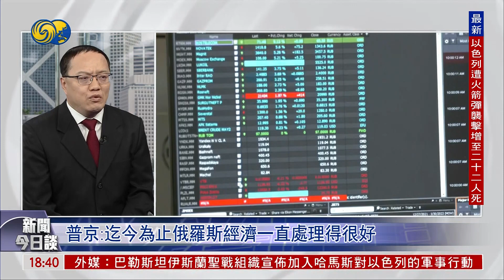普京最新谈话 谈核武 俄经济 信息量巨大（新闻今日谈HD231007）